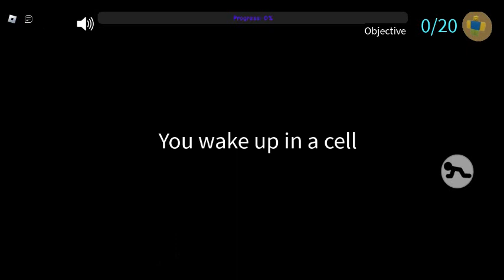Roblox Trapped Chapter 3 Part 1